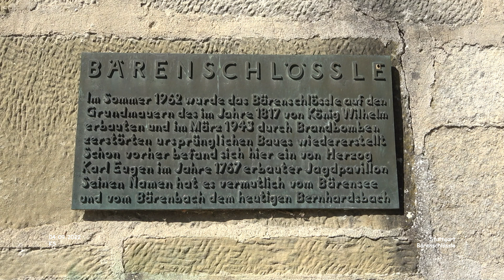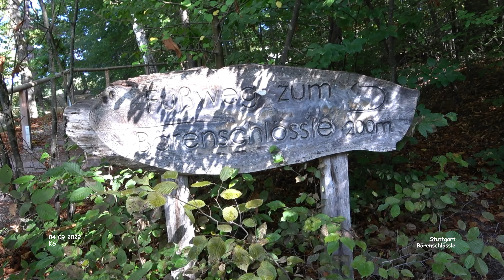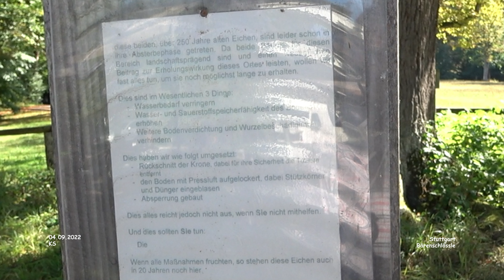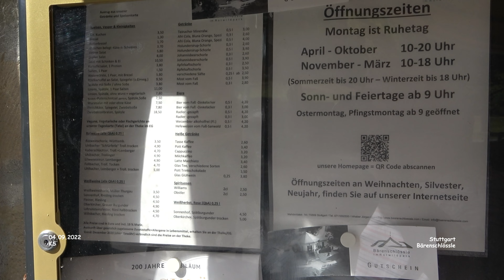Bärenschlössle im Stuttgarter Rotwildpark - Bezirk Stuttgart-West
Impressionen Stuttgart - Landkreis Stuttgart
September 2022 - Film 08